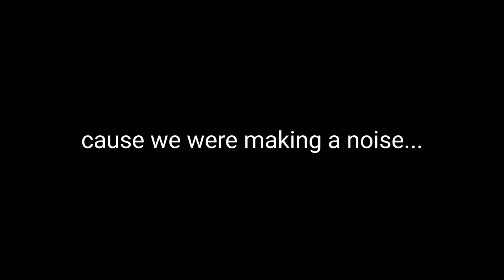Last Day Of School *vlog* *10th grade* |Namibian YouTuber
Hii Queens and Kings!
In this vlog, I filmed my last day of school
This vlog includes: getting ready with me for the last day, hanging out with my best friend etc.
I hope you enjoyyyy

🌼faq🌼
Name-Utji Kandjii
Age-16
Nationality-Namibian
Posting Schedule-Whenever tbh
Editing Software-VLLO

sub count:1.39K❤️